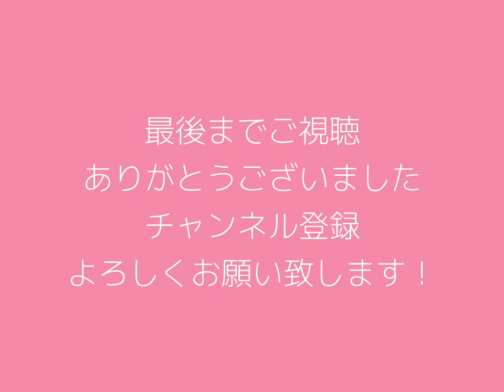【聴き流しradio】 vol.10 歌には性格が出ます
いつも動画をご覧いただきましてありがとうございます。

今日お話しさせていただいたのは、
「歌には性格が出る」と言うお話です。
私が自分自身長いこと歌を歌っていて、歌を通して知られざる自分の性格を知ったり、
また、歌を教えていて色々な人の歌を聴いて
「この人はこういう人なんだな」と感じることがあります。
今日はその辺のお話をさせていただきました。
最後までお付き合いいただけたら嬉しいです。

Hello everyone.

Today I would like to talk about...
I have been singing for a long time, and I have learned a lot about my own personality through singing.
I have been singing for a long time, and through singing I have come to know things about my own personality that are not known, and when I teach singing, I hear many people's songs and feel that they are like this person.
Today, I would like to talk about these things.
I would be happy if you could stay with me until the end.

1.17   　大阪　ORANGE COUNTY CAFE

木根尚登(vo)  神谷えり(vo)  金澤健太(g)  M-OTO（Human beatbox）
19:00 start Music charge ¥6,000
〒584-0011 大阪府富田林市宮町2-7-39　2F

2.10 渋谷Jz brat
Eri Kamiya meets Naoto Kine 近況報告会2023
TM NETWORKの木根尚登とジャズシンガー神谷えりのduo unitの新年のご挨拶&近況報告会ライブです。

神谷えり（vo）木根尚登（vo）
渡辺翔太（p,key）笹井BJ克彦（b） 金澤健太（g）吉良創太（ds）

【Live info】

1.17 Osaka ORANGE COUNTY CAFE

eri meets naoto Room317 in Osaka

Naoto Kine(vo), Eri Kamiya(vo), Kenta Kanazawa(g), M-OTO(Human beatbox)

19:00 start Music charge ¥6,000
2F 2-7-39 Miyamachi, Tondabayashi, Osaka 584-0011

2.10 Shibuya Jz brat
Eri Kamiya meets Naoto Kine 2023

A New Year's greeting and update live performance by TM NETWORK's Naoto Kine and jazz singer Eri Kamiya's duo unit.

Eri Kamiya (vo) Naoto Kine (vo)
Shota Watanabe (p,key) Katsuhiko BJ Sasai  (b) Kenta Kanazawa (g) Sota Kira (ds)